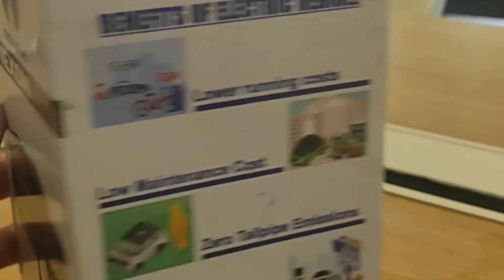aaj maine new electric car le lii... aao dekho uss din kya kya kiya humne ??